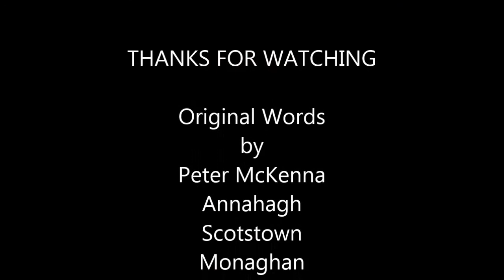Scotstown's Wonder Years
My father went to his eternal rest in 1977. Consequential to that I think I was a bit oblivious to the 'Scotstown Wonder Years' (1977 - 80). However I do remember St. Patrick having us drum out on the galvanise in Croke Park. He had us doing that so that the team might hear us as we could'nt see them through the heavy snow. The last time I met some of the team was at Ruislip GAA Park in West London but that was some 40 years ago. Enjoy this campfire style version and recall of the 'Scotstown Wonder Years'.

1st Verse
The song I'm going sing you – about a Scotstown football team
that year of seventy seven - and how they rained supreme.
They were the County Champions - for four years in a row
beat Blaney twice and Ballybay – and the Harps too had to go.

Year seventy eight was the first - they won the Ulster crown
when they beat St. John's of Antrim - down in Dungannon town.
Journalists their that day - gave Scotstown little chance
the boys in blue who are so true - played John's a merry dance.

Bonfires blazed all that night - in the villages around
to welcome home their heroes - to their wee native town.
Five bus loads went that day - and 3 of Rice's loaded vans
if one man deserved the credit - Sean McCague he was that man.

2nd Verse
Eamon Keenan was the goalie, he manned that net in style
Gerry McCarville played fullback - could drive the ball a mile.
His brother Martin on his right - no man did dare to pass
Fergus Caulfield left fullback - his football then was class.

Sean McCarville played center-half - he was like a man of steel
Damien Stirrat and Jim Treanor – no way those boys did yield.
At center field that day – these surely ruled the roost
as Sean McCrudden and Brendan Lillis - gave them quite a boost.

On the forty was Tom Moyna - he was very sound
Brian Rice and Cormac Morgan - their men they sure got round.
Jim McCabe he was the kicker – he did not let them down
Seamus McCarvill at full-forward – was a man of high renown.

They had another forward, - Brian Morgan was his name
just like all the rest – how well he played the game.
McDermott Ronnie was called in - and gave the John's a fright
and as the game progressed – they knew they'd lost the fight.

3rd Verse
When they went down to Tullamore - Walsh Island for to play
it delighted their supporters - those heroes on that day.
When the game was over – the excitement and the fun
they all went home well satisfied – another game was won.

Then on the 17th March - they were all up like the lark
as Cork's Nemo Rangers - were waiting in Croke Park.
With the sleet and snow that day - how did they make their way
in the result of that auld match – sure St. Patrick had a say.

Although they did not win that game – no one there did frown,
the officials and the lads said - "they'll not let them down".
On through '79 – they proved t'was not in vain
and as Ulster Champions - they were back in Croak Park once again.

4th Verse
Then injuries hit the club – there were replacements to be found
for Fergus and young Lillis – and sure Kennan he stood down.
Brian Rice went in to man the net – Mickie Caulfield joined the fray
with Donal Moyna and Ownie Sherry – the team was on its way.

In the 1980 Championship – that day in Ballybay
it was the Harps – those heroes that they played.
The first game was all square – Harps thought they had a chance
but in the replay – yeah... Scotstown made them dance.

One Sunday in November – a very memorable day
at the final down in Armagh – again the John's they played.
When the final wistle sounded - it was one three to one four
the John's colours they went down - as they did 2 years before.

So here's to their supporters - who followed them around
and flocked to see the bonfires - that night around the town.
That time it is remembered – down through these later years
there is no more one can say – but give them all a cheer.